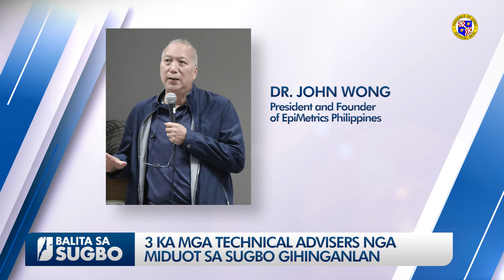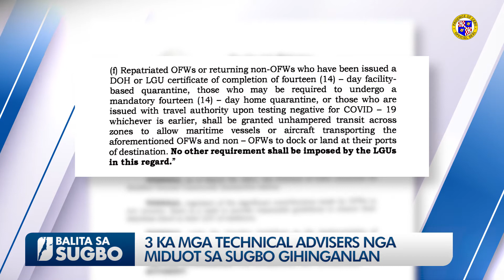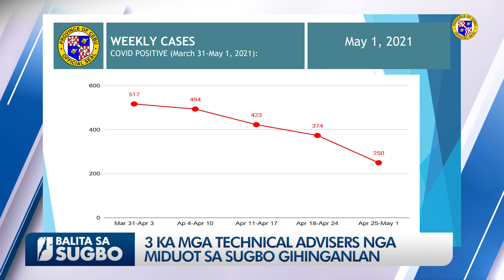3 KA MGA TECHNICAL ADVISERS NGA MIDUOT SA SUGBO GIHINGANLAN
Nailhan na ang tulo ka mga technical advisors sa Department of Health ug sa IATF-EID nga maoy gustong mopatuman sa mas taas nga quarantine period sa mga OFWs ug ROFs. Sila usab maoy gustong ibalik sa lockdown ang Sugbo kaniadto, apan wala mosugot niini si Gobernador Gwen Garcia.